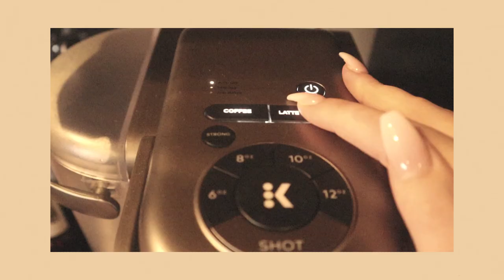GRWM | HAIR + MAKEUP | CURLY TO STRAIGHT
Hello boo's, & welcome back! OMG I have not just sat down and chatted with you all in sooo long. I hope you all enjoyed this chit chat grwm.

What do you guys think.. curly or straight hair?? hmmm

Thank You SM to Duvolle for sending me this straightener